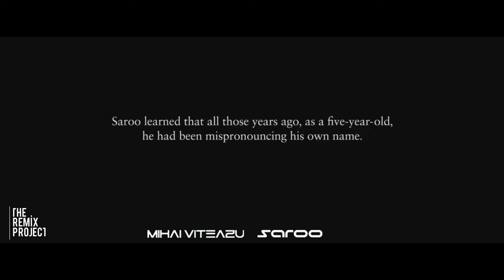Mihai Viteazu - Saroo ( organic house remix )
CREDITS